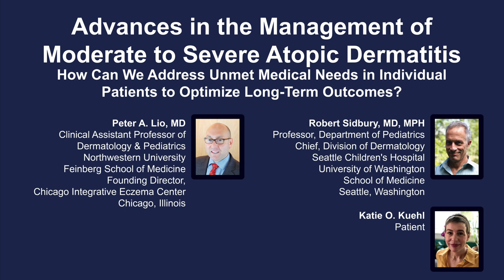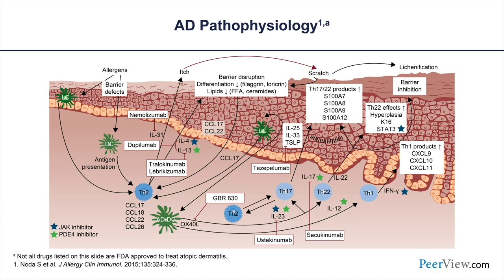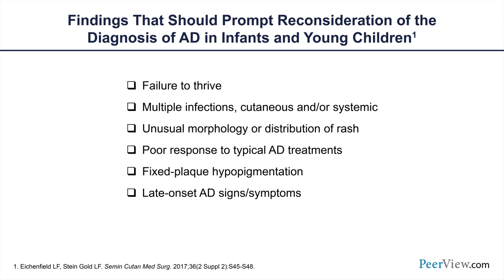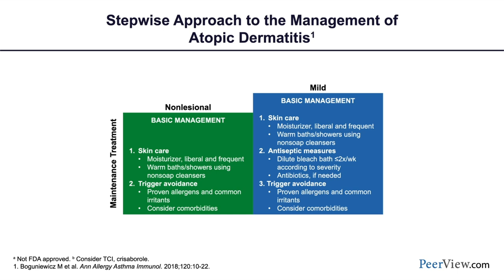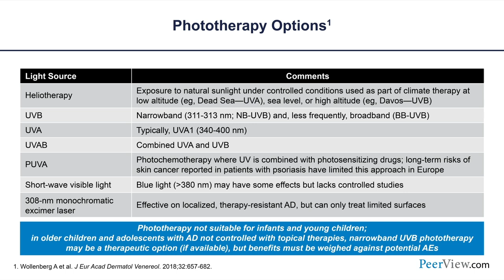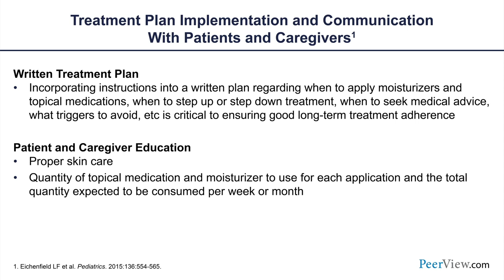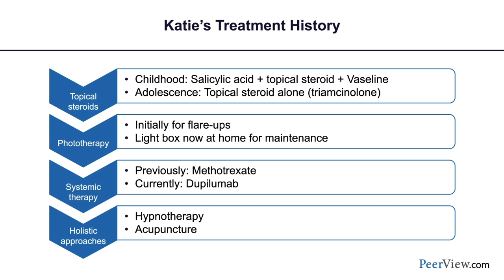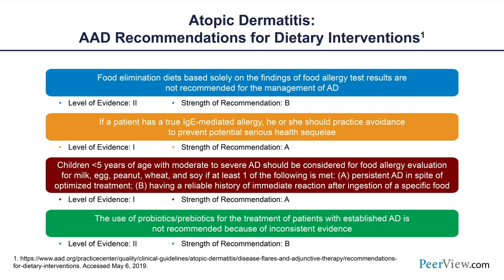Advances in the Management of Moderate to Severe Atopic Dermatitis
Course Director Peter A. Lio, MD, discusses atopic dermatitis in this CME activity titled "Advances in the Management of Moderate to Severe Atopic Dermatitis: How Can We Address Unmet Medical Needs in Individual Patients to Optimize Long-Term Outcomes?" For the full presentation, downloadable Practice Aids and slides, complete CME information, and to apply for credit, please visit us CME credit will be available until June 19, 2020.